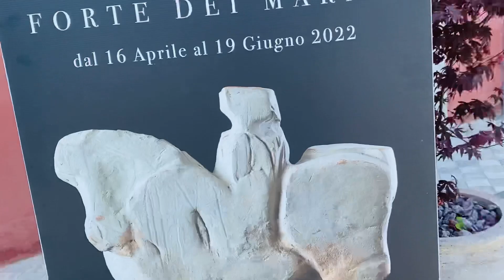18 giugno 2022